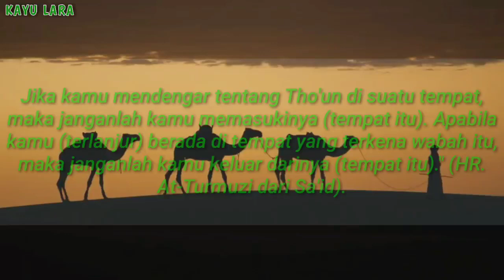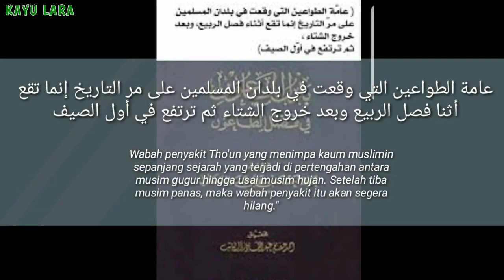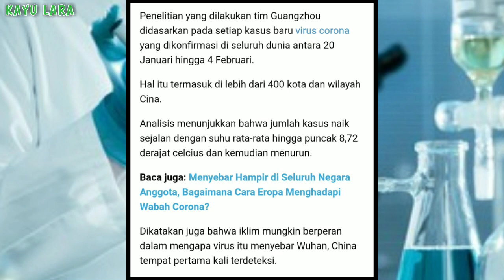KAPAN WABAH AKAN BERAKHIR? BEGINI PENJELASAN ULAMA HADIST!